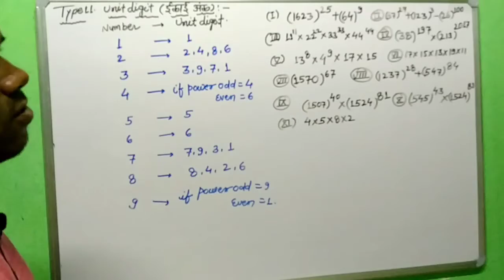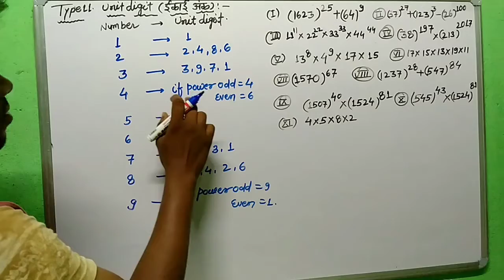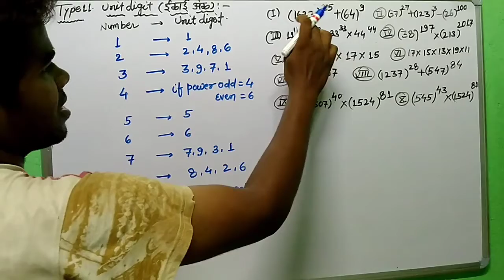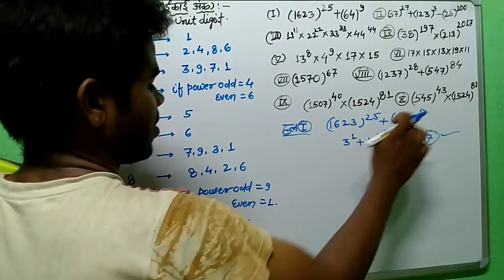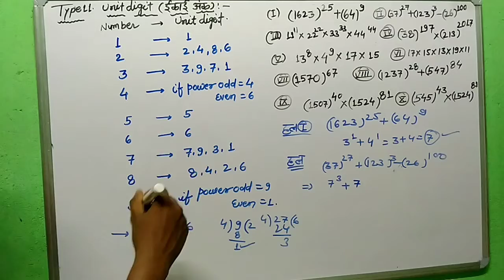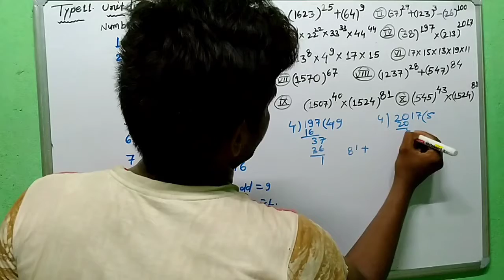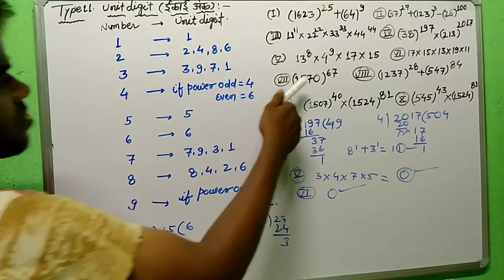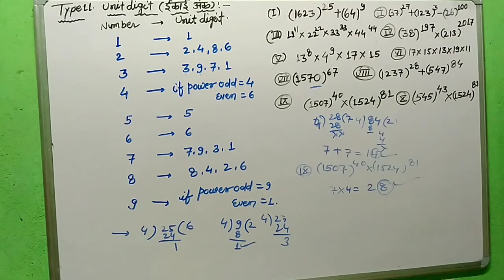How to find Unit Digit Of Any Number|| Short Cut Of Unit Digit Number System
Unit Digit:- It is the very important topic  of number system. we will  get at least  one question in any competitive exam.